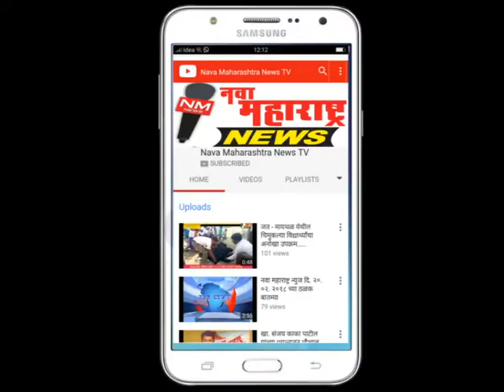सांगली-बॅले डान्स शिबिराला प्रतिसाद-नवा महाराष्ट्र न्युज